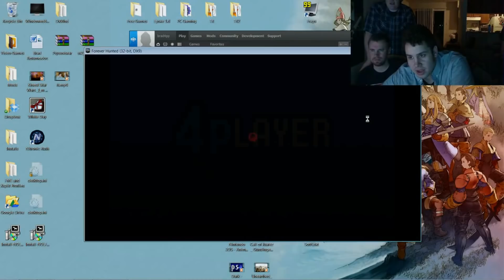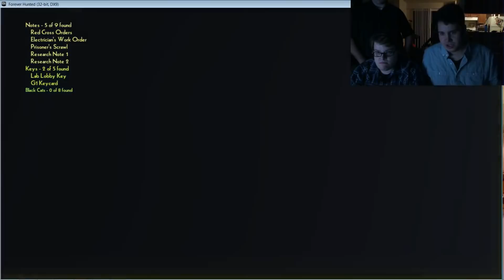4Player Plays Erie